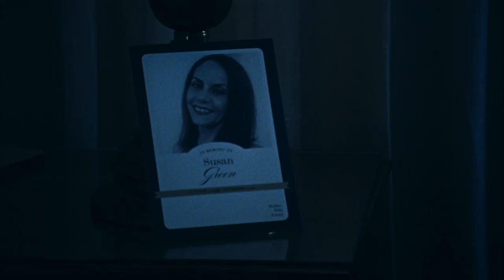MOMMY | Featured Creature | Short Film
It's time to come with Mommy now...

Starring: Alex Haslam, Stephanie Schulz, Samarah Solorio
Written, Directed, and Edited by: Evan Sweet
Story by: Evan Sweet and Vinny LaVigna
Produced by: Evan Sweet
Assistant Director: Vinny LaVigna Script Supervisor: Samarah Solorio Director of Photography: Thom Kuo 1st Assistant Camera: Larry Degala Sound and mix: Eddie Rocha Visual fx: Eric Stafford
Makeup FX: Kailey Bereczky and Julia Hernandez Music composed by: Rocky Gray
Grip/Gaffer: Christian Sweet
Production Assistant: Elliana Wolnisty
Film scanned by: Thom Kuo
Special Thanks: Jonathan Look and Alex Glaeser

Crypt's mission is to tell monster stories that bring the world closer together. We believe scary stories unite us and help us face our most powerful emotions. We want to create the next generation of iconic monsters -- with you and for you. Follow us @CryptTV everywhere and find your MonstersWithin